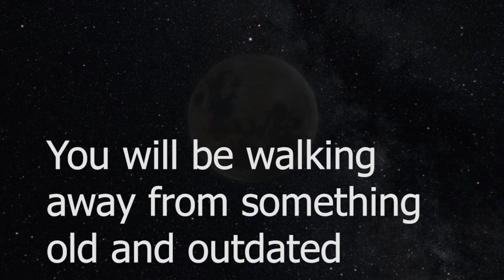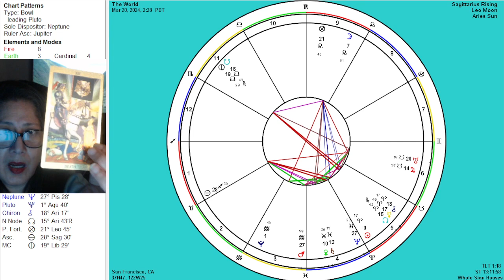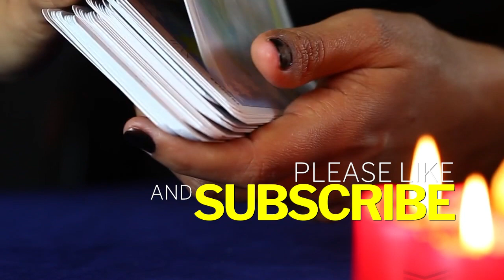🌌✨Wow! Taurus You Feel Better In This Lunar Eclipse Tarot Reading March 2024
✨🔮 Tune in Taurus to this video on YouTube, March 2024, for an exclusive glimpse into the future with your astrology horoscope and psychic tarot card readings for your zodiac sign! 🌟 Simply Cindi will delve into predictions that navigate through the energies of now and the next 4 to 6 months as we enter the lunareclipse in Libra on March 25, 2024, Cindi will channel and provide personalized insights and guidance tailored to you Taurus. Whether it's love, career, or personal growth, discover what the stars and cards have aligned for you. 💫🌈 Join us for this live session as we journey together through the cosmos, offering clarity and foresight into your path. Get ready for revelations that will inspire and transform! 🌌✨ Love you, love you, love you!